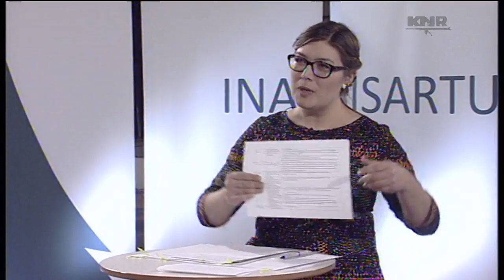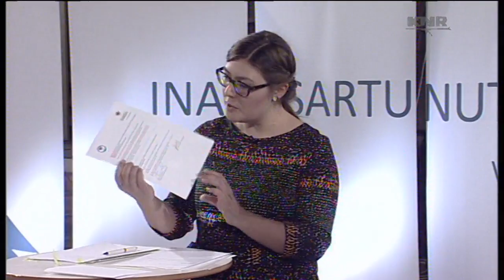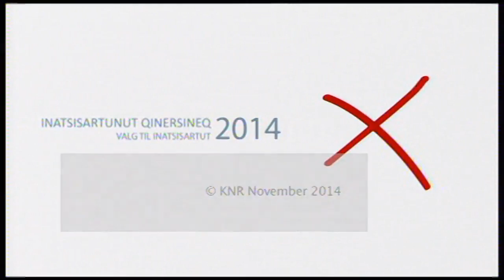Valgdebat: Head to head (tolket til dansk) 24.11.2014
Sara Olsvig fra Inuit Ataqatigiit og Kim Kielsen fra Siumut debatterer direkte overfor hinanden. Debatten er tolket til dansk.

Qinersinermut oqalliffik: Head to head
Sara Olsvig, Inuit Ataqatigiit kiisalu Kim Kielsen, Siumut,  imminut toqqarlutit oqallitsinneqassapput. Oqallinneq qallunaatut nutsigaavoq.